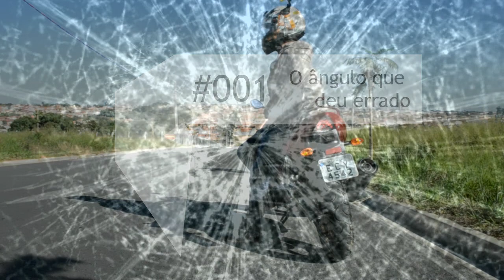O ângulo que deu errado - contemania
Musica